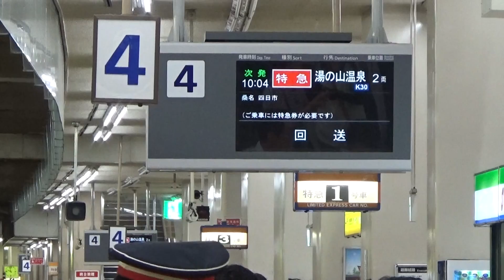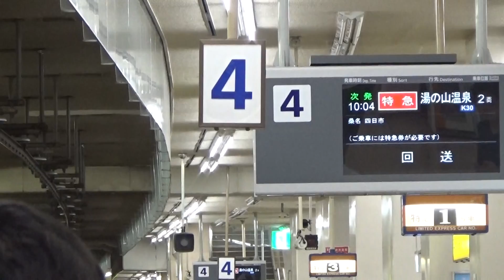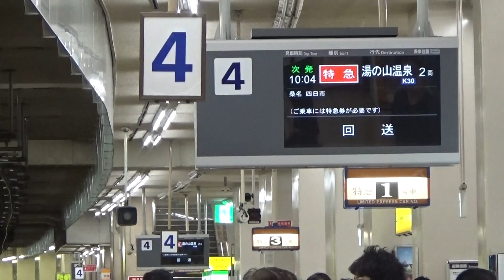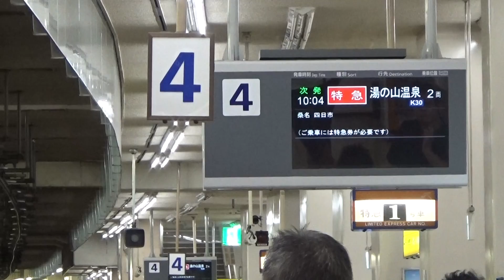【近鉄名古屋線】22600系AT59編成 特急湯の山温泉行き 近鉄名古屋入線